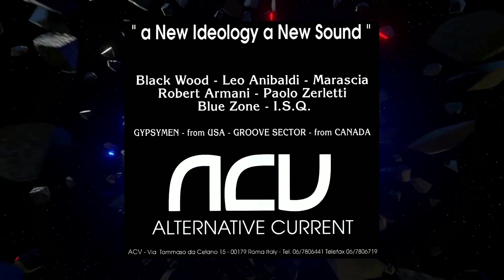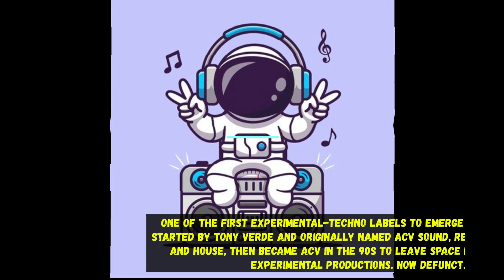S.Moore – I Am (You Got To Believe) (Piano Version)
(Hot Trax 1992)